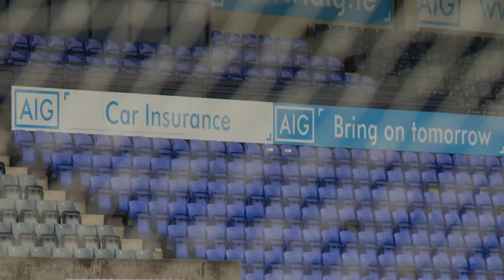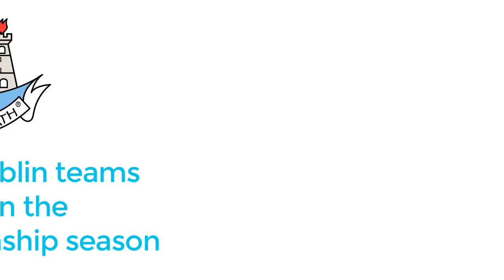Brogan Expects Tricky Laois Test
Dublin star Bernard Brogan has shrugged off suggestions his side are overwhelming favourites heading into Championship 2014. The All-Ireland Champions now know their first task will be to overcome Laois in a Leinster Quarter-Final and the 2010 Footballer of the Year expects an exciting free-flowing encounter against the men from the O'Moore county.

Brogan was speaking at an event to mark the beginning of the 2014 senior championship season where AIG in Ireland, the official sponsor of Dublin GAA, announced details of a jersey promotion offer, with the purchase of a new car or home insurance policy.

The announcement shows AIG's continuing support of Dublin GAA across all codes and their commitment to their fellow Dublin fans. Dublin footballer Bernard Brogan, hurler Danny Sutcliffe, ladies footballer Ciara Ruddy and camogie player Ali Twomey were at Parnell Park today to help launch the offer.

Any customer who takes out a new car or home insurance policy between May 19th June 30th will be provided with a voucher containing a unique promotional code. To get your hands on a free kid's jersey or €40 off an adult's jersey, the voucher should be redeemed on the O'Neill's

Dublin GAA stars Bernard Brogan, Danny Sutcliffe, Sinead Goldrick and Ali Twomey will be highly visible all around the capital for the duration of the offer as part of a billboard campaign supporting this initiative.